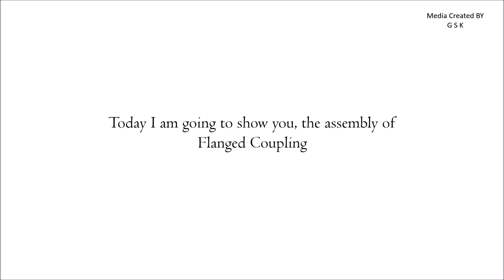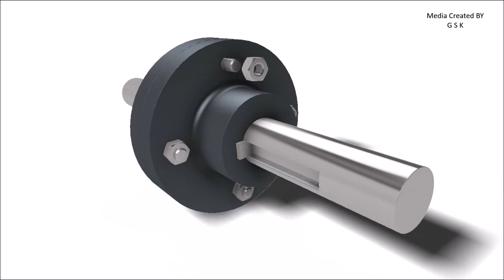Flanged Coupling assembly animation | Shaft Couplings | Autodesk Inventor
This video explains the assembly of flanged coupling using Autodesk Inventor